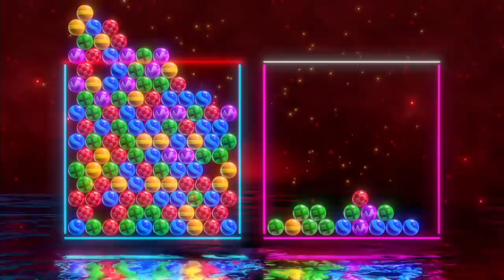ストレート縛りでヤバイに勝つ【6ボールパズル】【世界のアソビ大全51】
ストレート教